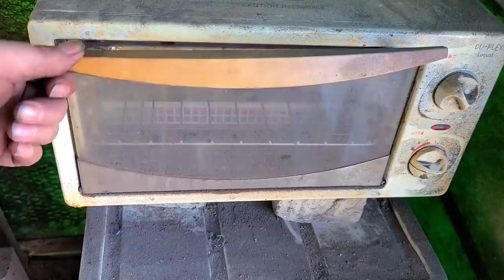Make a knife from an iron file tool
Good day!!
This time I made a knife using fire and a hammer on an iron file (tool).
I like to cut iron files (tools) with an angle grinder after annealing to make a knife, but I wanted to use a different method this time.